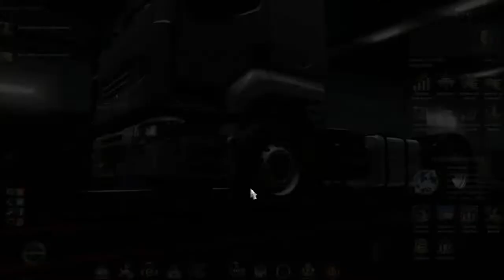transport boulet ep 7 sayer on les achetent